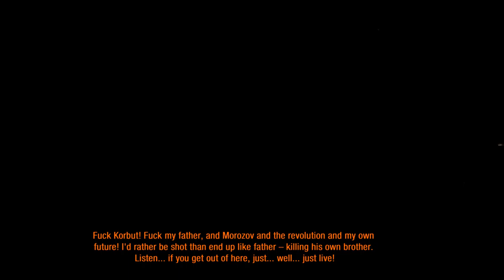Metro Last Light Redux Bölüm 7 | Betrayal and Red line | Gameplay | Walkthrough